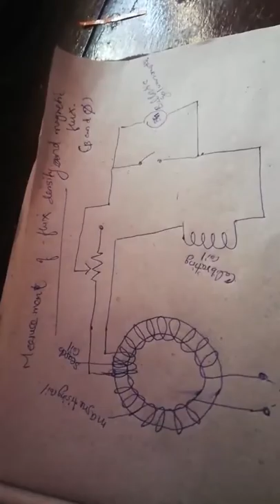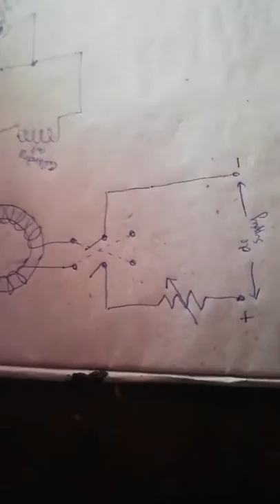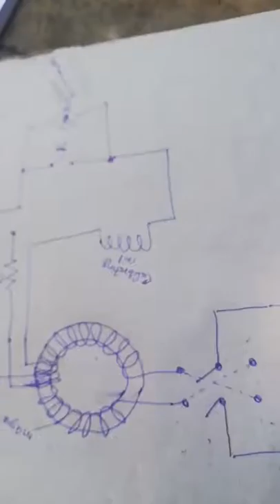Magnetic Flux measurement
Instrumentation engineering